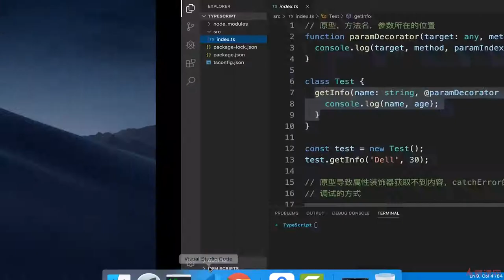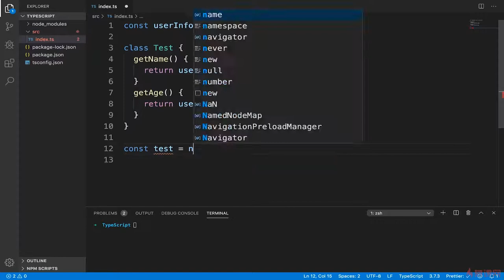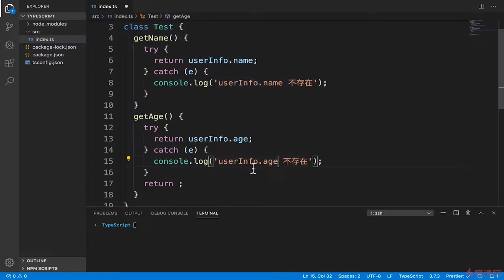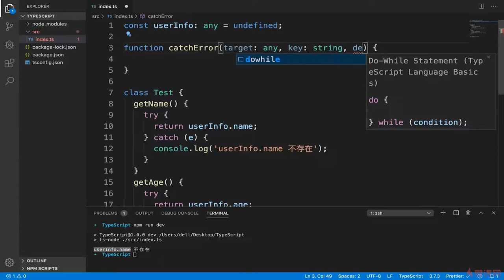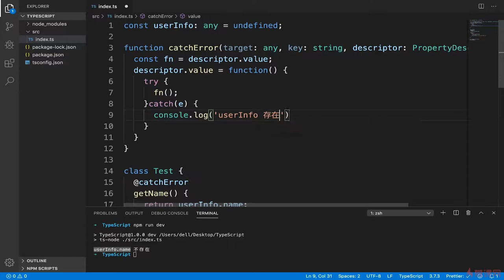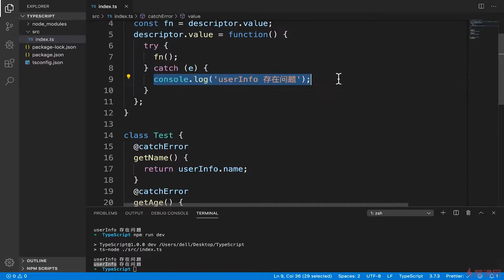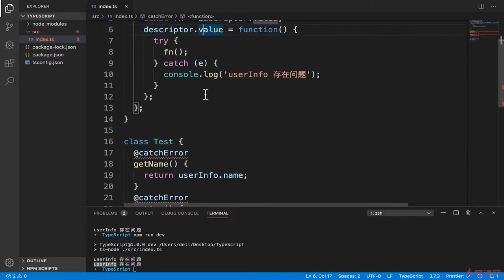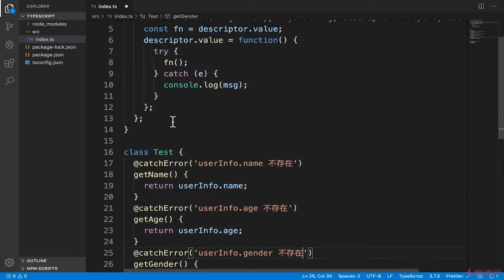6.7 装饰器实际使用的小例子｜TypeScript 高级语法 ｜TypeScript 从系统入门到项目实战